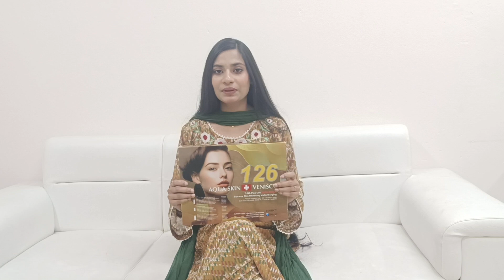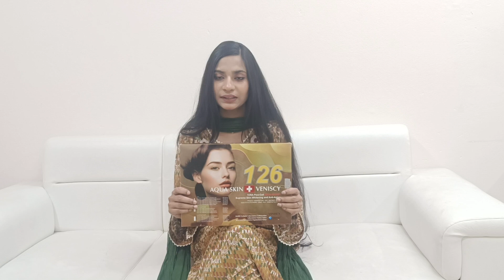Aqua skin veniscy 126 skin whitening and anti aging.